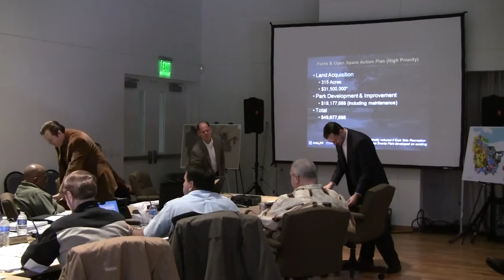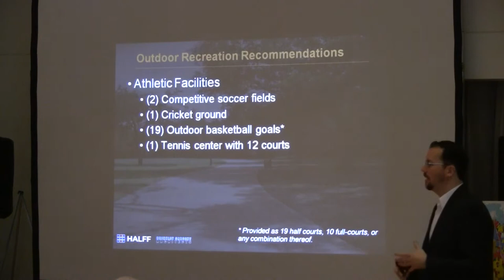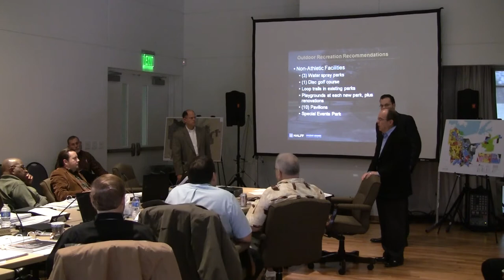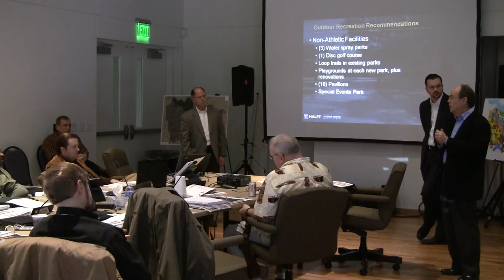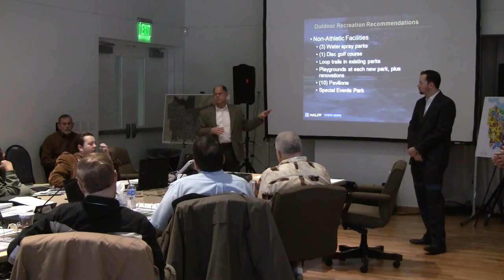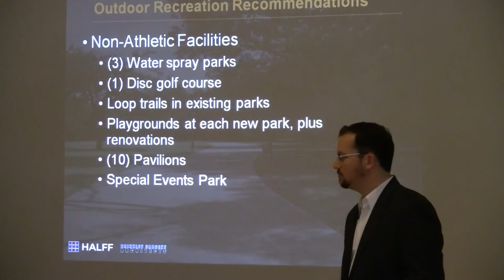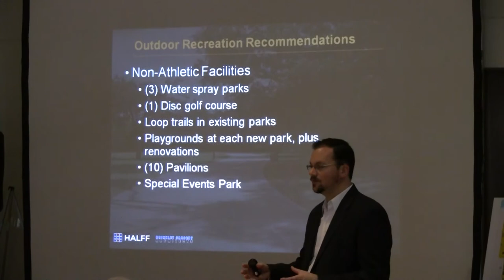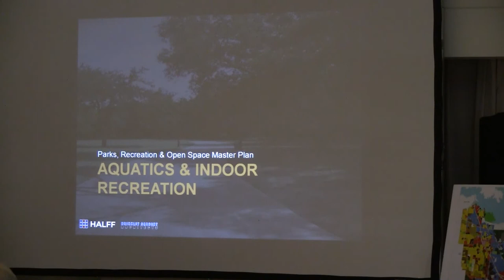Saturday - Segment 2 - 2012 Lewisville City Council Retreat